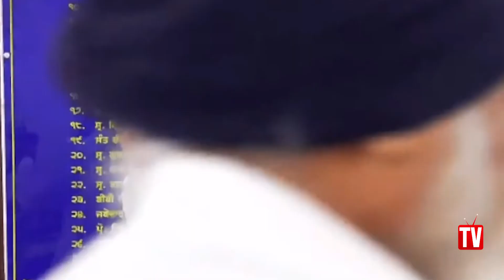ਬੀਬੀ ਜਗੀਰ ਕੌਰ ਵੀ ਰਹਿਗੀ ਹੱਕੀ-ਬੱਕੀ ! | ਕੋਈ ਟੱਲੀ ਰਾਮ-ਛੱਲੀ ਰਾਮ ਬਣੂ SGPC ਪ੍ਰਧਾਨ | The State Tv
Punjab CM Bhagwant Mann accuses SGPC president of being puppet for Badal family

The State Tv is Punjab's leading  News Channel. Our channel covers the latest news in Politics, Religious, Entertainment, Pollywood, business, and sports in Punjabi.

The views and opinions expressed in the following video are strictly those of the individuals, participants, speakers, or authors and do not necessarily reflect or represent the views and opinions held by THE STATE TV's staff, management, and broadcaster.
The channel cannot be held responsible for any of the programs/videos that air live or recorded, that it represents. the channel is also not liable for any program or host descriptions, logo, photos. videos or audio that is displayed on the program.
Listeners should not act on rely upon any and all information contained in any of the broadcasts without seeking the advice of other professionals in the field to which they have questions or wish to seek advice. if you have a complaint about something or find your content is being used, please contact the channel before making a copyright claim. any infringement was not done on purpose and will be rectified to all parties' satisfaction.